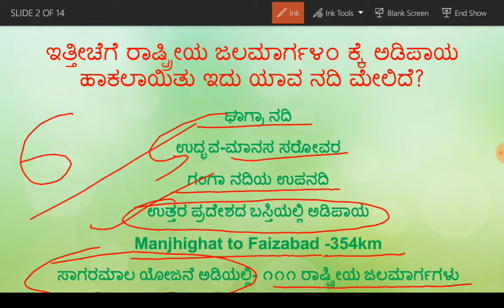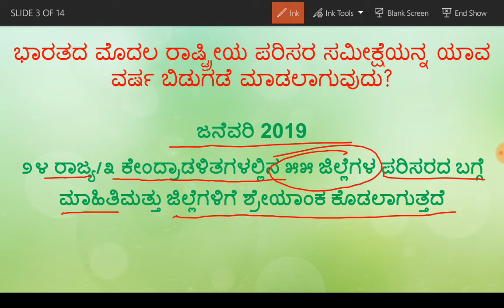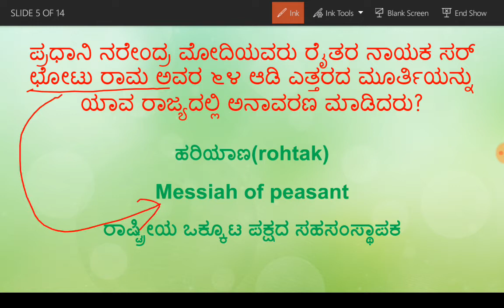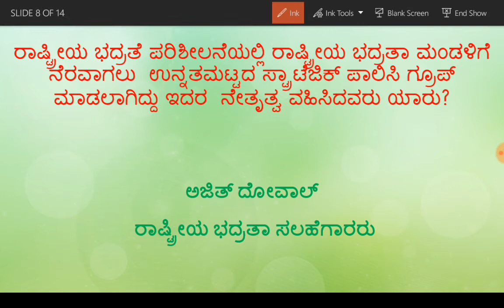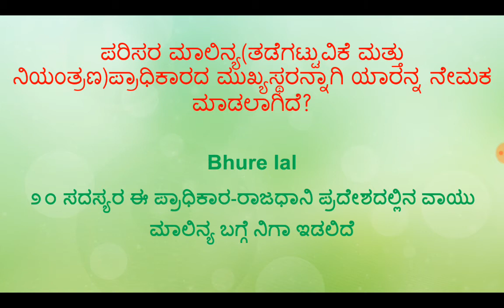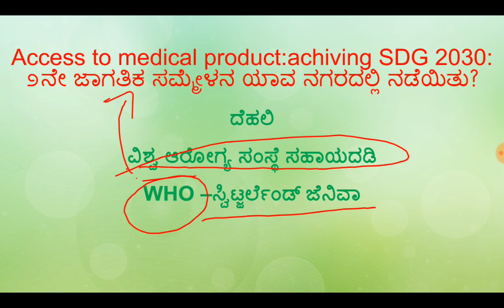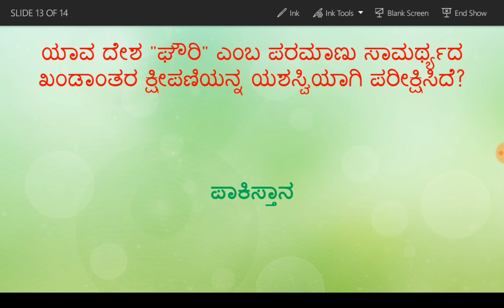ಕನ್ನಡ ಪ್ರಚಲಿತ ವಿದ್ಯಮಾನಗಳು 2108|Kannada current affairs 2018|10 and 11 October 2018 GK|Kannada GK2018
ಪ್ರಚಲಿತ ವಿದ್ಯಮಾನಗಳು KAS, PSI,SSC,RRB,Banking,KPSC group c technial and non technical ,FDA,SDA,PC,PDO,Forest exam